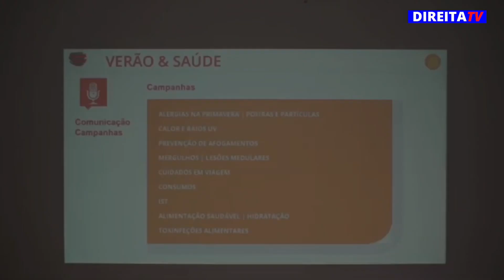Graça Freitas declara guerra ao Bacalhau à Brás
Graça Freitas aconselha os portugueses a não adoecerem durante o mês de agosto (como se as pessoas gostassem de adoecer...), e declara guerra ao bacalhau-à-brás, que segundo a directora da DGS, é o prato que todos os portugueses consomem nos piqueniques, e porque leva ovos, e os ovos são uma cultura para as salmonelas do melhor que há,  e assim as pessoas não adoecem com intoxicações alimentares durante o verão...